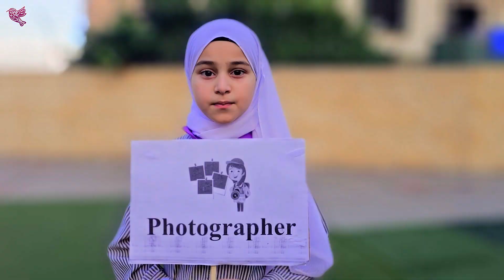ماذا تريد أن تكون في المستقبل؟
لا يصل الإنسان إلى حديقة النجاح👨‍🎓 إلا بالطموح والإرادة الصلبة. 💪
الطموح قوة لايستهان بها ⚡ تولد منها النتائج العظيمة.

طيورنا في مدرسة 🏫[ طيور الأمل الثالثة] عبروا لنا عن طموحاتهم التي يسعون جاهدين لتحقيقها بدعم مدرستهم وتعزيزها لهم. 🌹🌹
إشراف المعلمة: أ. زينة الدهيبي